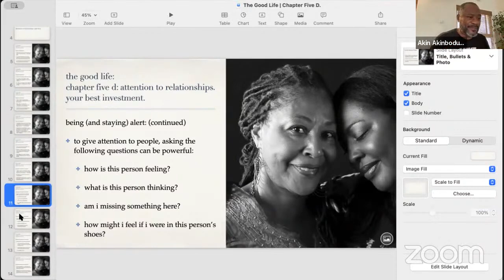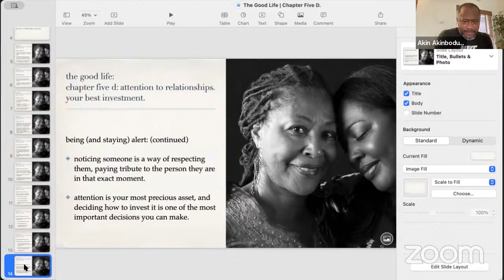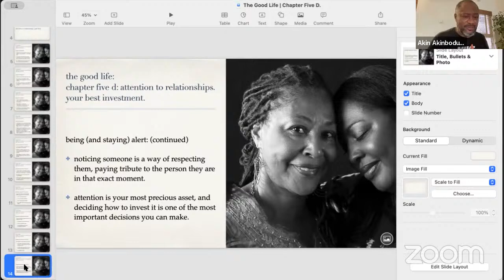Happy | Part 84 | AtoR 28 | Mindfulness | Part Seven | The Saint.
Series: Book Club: Happy.